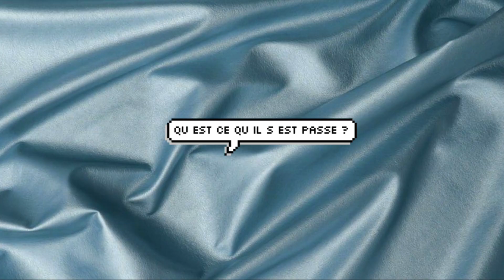COMMENT JE ME SENS DANS MON CORPS AUJOURD'HUI ?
SALUT LA MIFF !

On se retrouve aujourd'hui pour parler d'un sujet qui me tient à coeur...

●ME CONTACTER●

☁ F a c e b o o k : Marie Drew
☁ T w i t t e r : @MarieDrewYtb
☁T u m b l r : itsmariedrew
☁ P é r i s c o p e : ftgclairement
☁ I n s t a g r a m : marie_dreww
☁ S n a p c h a t : mariedreww

☞J'ai 20 ans et j'habite près de Montpellier.
☞ Mon micro est un micro RODE